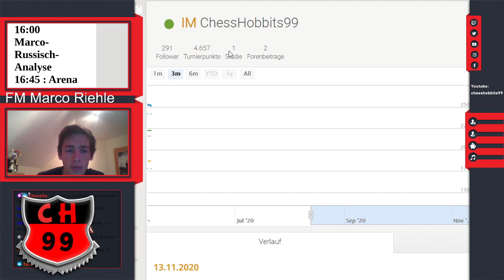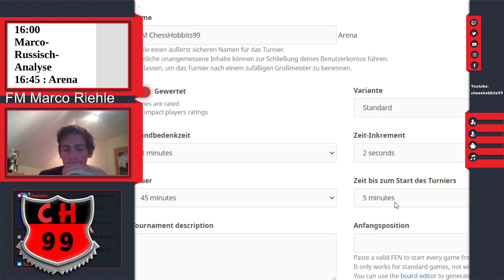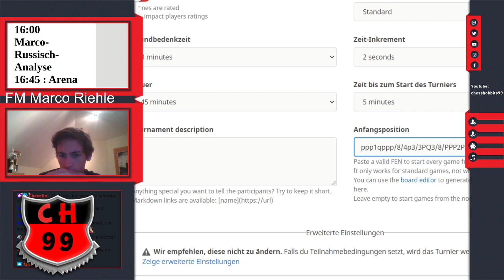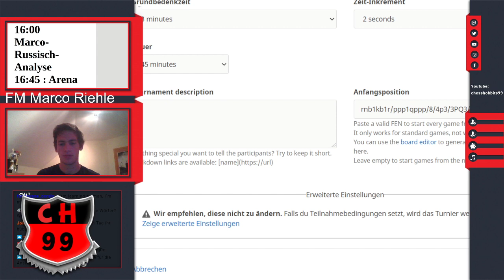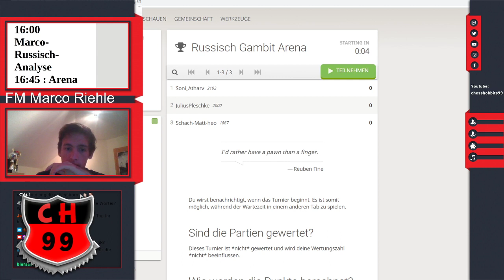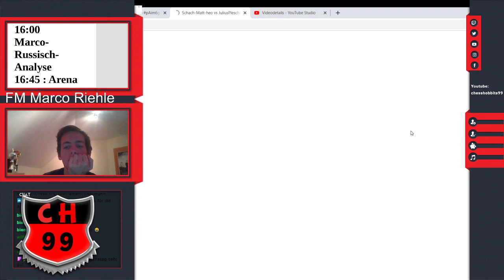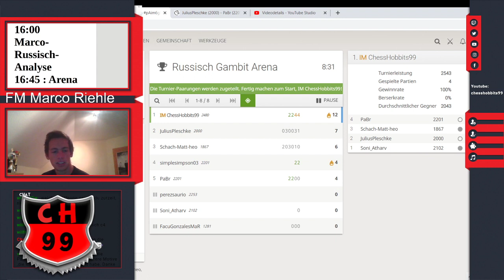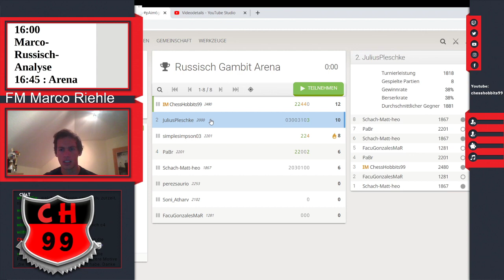Russisch Analyse + Beispielpartien (Gambit-Variante)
If you want to see us live on twitch click at the link below and follow us so you don´t miss a stream
You can also join our team on lichess so you can play in simuls and tournaments that are played two times a week

there´s a link to our instagram channel where you get informated about our streams and you can solve some tactics which we post

Dienstags 19:00 Titled Tuesday und freitags 15:00 Eröffnungstraining
Mindestens ein weiterer Stream-Termin pro Woche
Wir lösen in Streams Taktikaufgaben interaktiv mit Zuschauern

Dort gibt es genauere Infos wann der nächste Stream geplant ist
Ihr würdet uns unterstützen, wenn ihr uns dort folgen würdet

Dort werdet ihr immer auf dem Laufenden gehalten